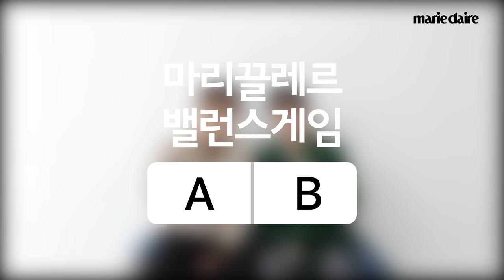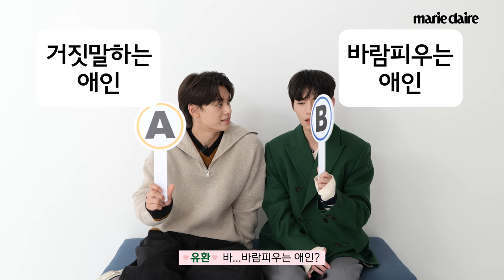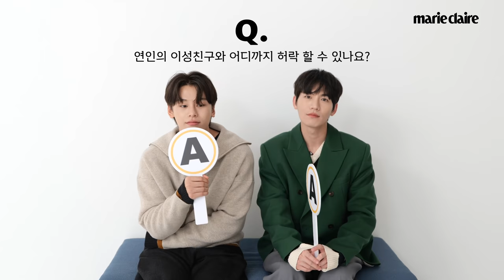플로리다 반점🍜 유환X 차우민 난이도 극악의 ‘연애’ 밸런스 게임 Love Balance game with Yu hwan & Cha Woo min(Eng Sub)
웹드라마 '플로리다 반점'의 유환, 차우민 배우와 함께한 ‘연애’ 밸런스 게임을 공개합니다❤
헤어진 연인의 절친과 사귀기 vs 절친의 헤어진 연인과 사귀기
좋아하는 사람이 날 싫어하기 vs 싫어하는 사람이 날 좋아하기
두 사람은 어떤 선택을 했을까요? 바로 영상으로 만나보세요🙌